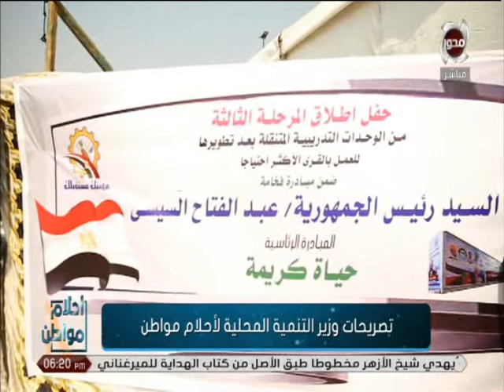وزيرة الصناعة و وزير التنمية المحلية يتحدثون عن حلمهم مع أحلام مواطن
أحلام مواطن | وزيرة الصناعة و وزير التنمية المحلية يتحدثون عن حلمهم مع أحلام مواطن
تقديم : هاني عبد الرحيم